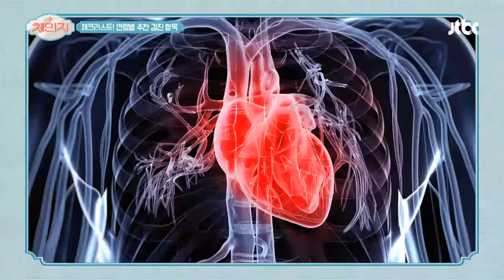체크해보기※ 40대~60대 연령별 추천 검진 항목 체인지(change) 13회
연령별로 다른 추천 건강검진 항목
40대에는 각별히 유의해야 할 간 건강과 골반
50대 여성은 갑상샘 초음파 검사 필요
60대 여성은 치매 주의， 남성은 전립샘 관련 검사 필요!